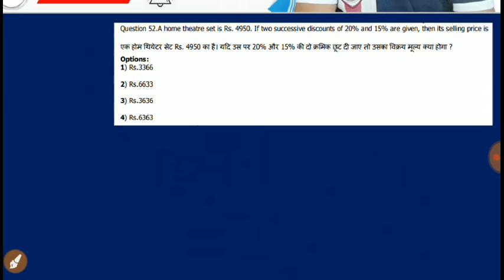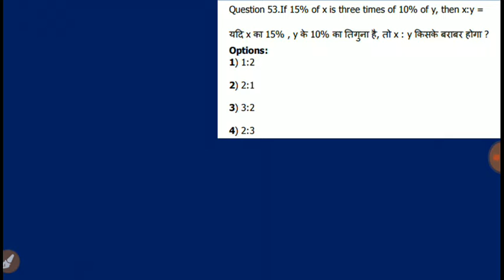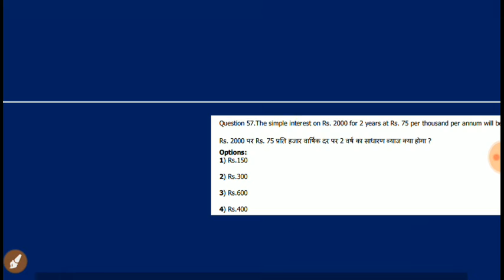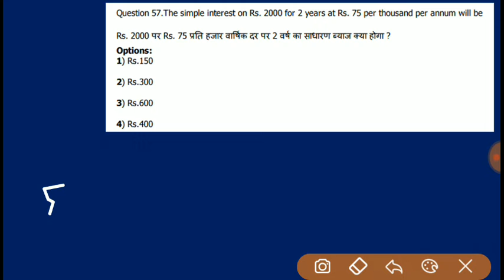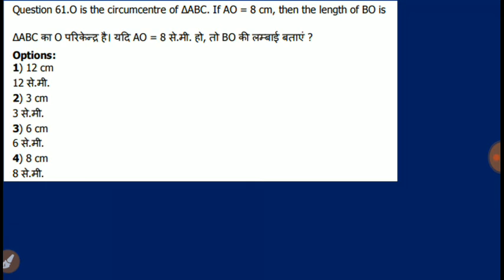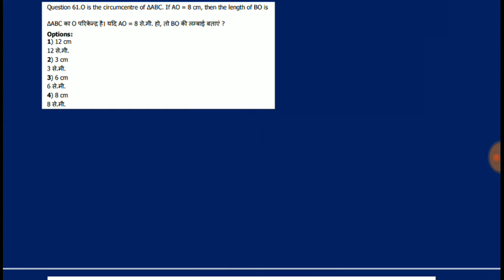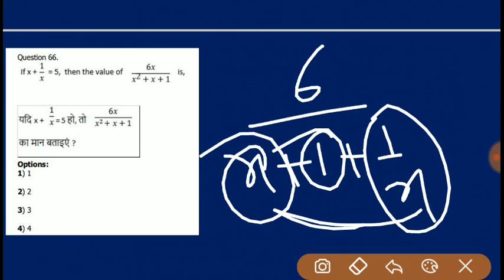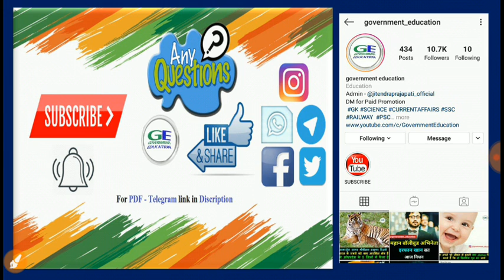Maths for All Competitive Exam #4 || SSC, RRB NTPC, MP POLICE, VYAPAM ETC.